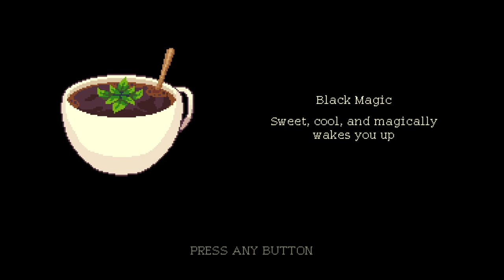CoffeeTalk (Part 1) I Paid Thitreen Bucks for This?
I'm trying to play srd something else in place of final fantasy twelve but NOT to replace it. So I'm settling down for a cup of coffee and some friendly conversation in the new game Coffee Talk.